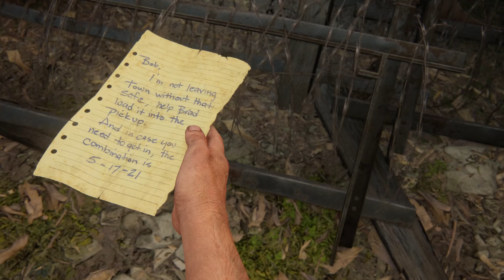the last of us part 1 , Gameplay ,Walkthrough [ PC 4K ] Episode 4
he Last of Us Part I is a remake of the 2013 video game The Last of Us, an action-adventure game played from a third-person perspective.The player traverses post-apocalyptic environments to advance the story, and uses firearms, improvised weapons, hand-to-hand combat, and stealth to defend against hostile humans and cannibalistic creatures known as the Infected, who have been infected by a mutated strain of the Cordyceps fungus.

For most of the game, player character Joel escorts a young girl, Ellie, across the United States. The player controls Ellie throughout the winter segment, and briefly controls Joel's daughter Sarah in the opening sequence.In the included expansion The Last of Us: Left Behind, the player controls Ellie as she spends time with her best friend and love interest Riley Abel. The original game's online multiplayer mode is omitted from Part I and its narrative is entirely unchanged.

The remake features revised gameplay, including enhanced combat and exploration.The overhauled artificial intelligence (AI) allows more non-player characters (NPCs) on screen, with enemy AI acting more aggressive and tactical than in the original game. The Infected received some gameplay adaptations, such as new Stalker animations and a charge move for Bloaters. New gameplay additions include a permadeath mode, a speedrun-focused mode, and new costumes for Joel and Ellie. The expanded accessibility options include customizable controls, audio description for cutscenes, and haptic feedback during dialogue difficulty modes can be customized to change enemy resilience, stealth efficacy, and resource availability.The overhauled photo mode adds several bonus features, allowing visual and gameplay modifiers such as slow motion and infinite ammunition.

On PlayStation 5, the game supports hardware features such as 3D audio, and uses the haptic feedback and adaptive triggers of the DualSense controller to emulate gameplay actions such as shooting a shotgun or drawing a bowstring. It can display at native 4K resolution at 30 frames per second, or upscaled resolution at a targeted 60 frames per second; with variable refresh rate enabled, both modes allow an unlocked frame rate, capable of more than 60 frames per second.